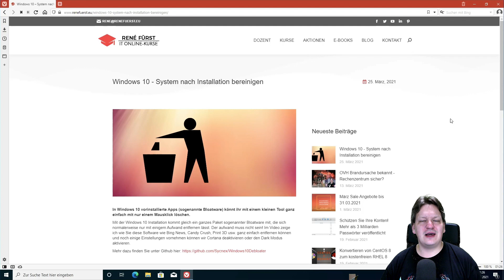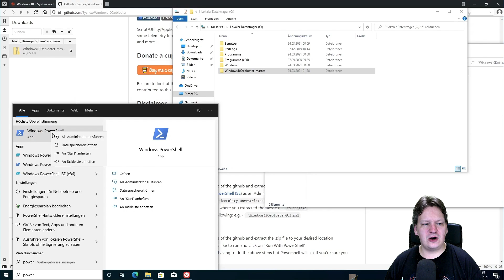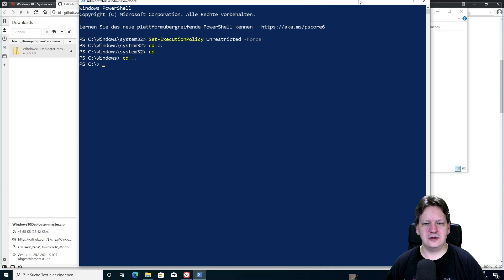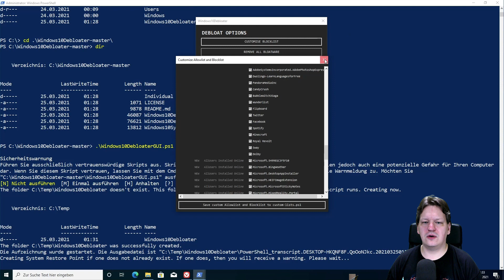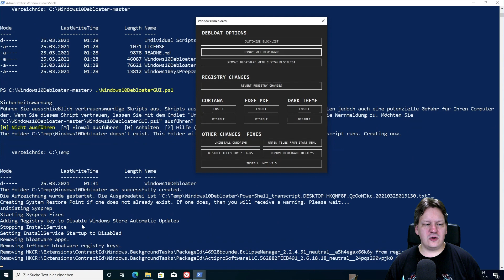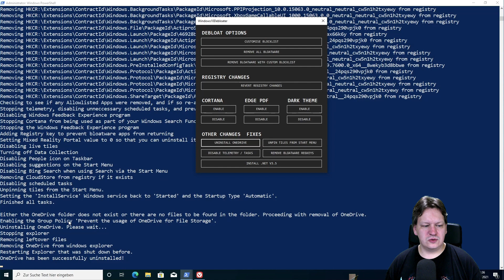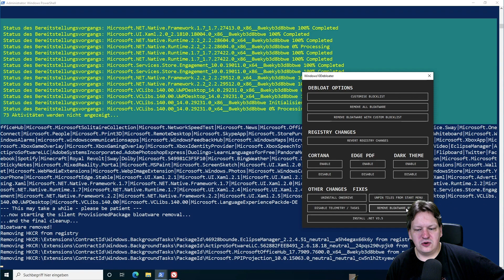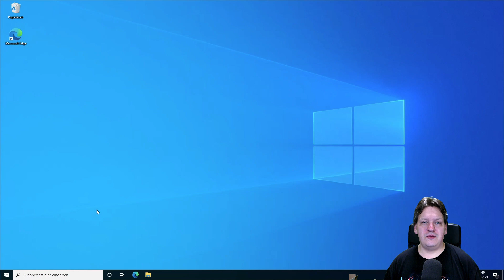Windows 10 - System nach Installation bereinigen mit dem Windows10 Debloater Tool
In Windows 10 vorinstallierte Apps (sogenannte Bloatware) könnt ihr mit einem kleinen Tool ganz einfach mit nur einem Mausklick löschen.

Mit der Windows 10 Installation kommt gleich ein ganzes Paket sogenannter Bloatware mit, die sich normalerweise nur mit einigem Aufwand entfernen lässt. Der aufwand muss nicht sein! Im Video zeige ich wie Sie diese Software wie Bing News, Candy Crush, Print 3D usw. ganz einfach entfernen können und noch einige Einstellungen vornehmen können wir Cortana deaktivieren oder den Dark Modus aktivieren.